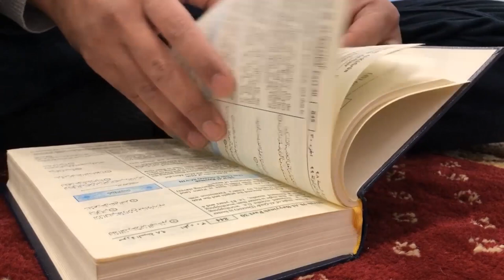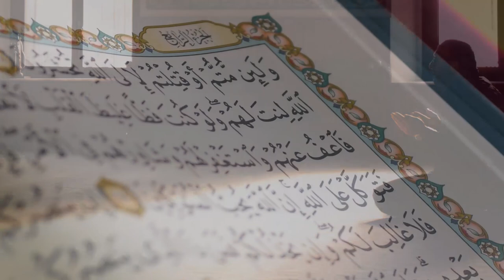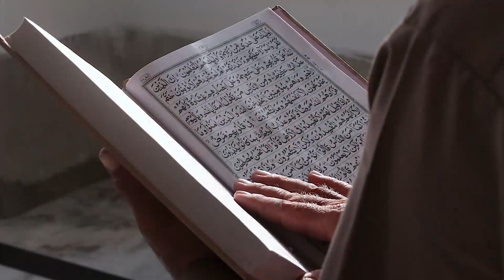Imam Mahdi ka Zahoor || Dream about Imam Mahdi | Awais Naseer | अवैस नसीर